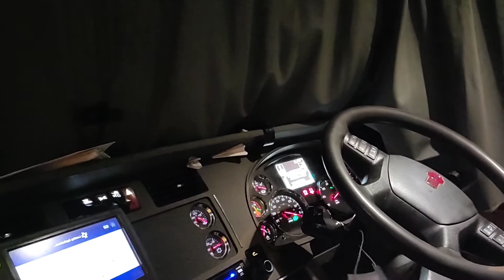COSAS que LOS TRAILEROS a veces NOS TOCA hacer, CUANDO TIENEMOS una EMERGENCIA.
LISTO para DESPEGAR desde el AEROPUERTO de DALLAS FT WORTH, TEXAS
DESPUES de unos LARGOS DIAS FUERA del TRABAJO.